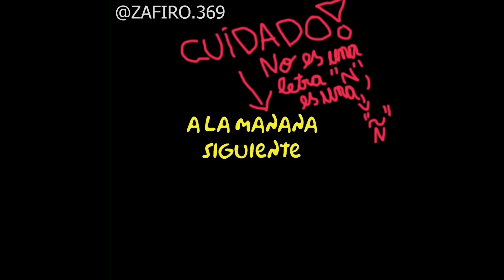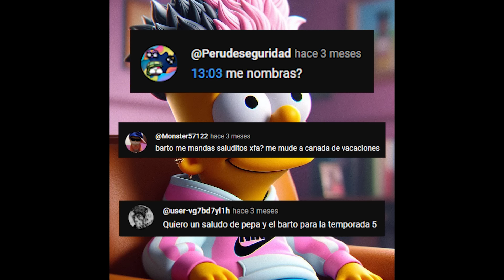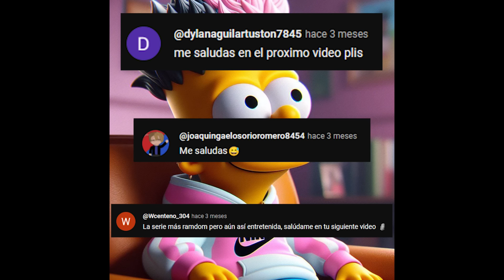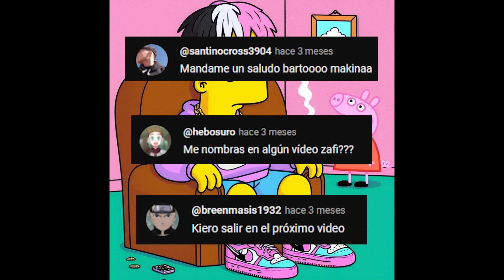Serie Del BARTO! - Temporada 5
Prod. by  @zafiro.369